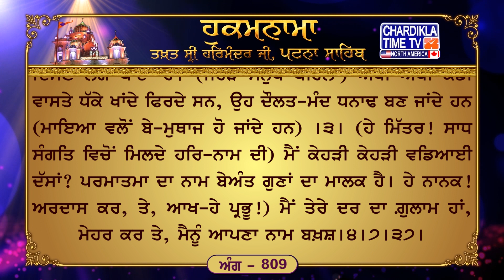Hukamnama Patna Sahib || Takhat Sri Harmandir ji Patna Sahib Chardikla Time TV North America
9, Mar 2024
ਅੰਗ :- 809

ਪਿੰਗੁਲ ਪਰਬਤ ਪਾਰਿ ਪਰੇ ਖਲ ਚਤੁਰ ਬਕੀਤਾ ॥ ਅੰਧੁਲੇ ਤ੍ਰਿਭਵਣ ਸੂਝਿਆ ਗੁਰ ਭੇਟਿ ਪੁਨੀਤਾ ॥੧॥ ਮਹਿਮਾ ਸਾਧੂ ਸੰਗ ਕੀ ਸੁਨਹੁ ਮੇਰੇ ਮੀਤਾ ॥ ਮੈਲੁ ਖੋਈ ਕੋਟਿ ਅਘ ਹਰੇ ਨਿਰਮਲ ਭਏ ਚੀਤਾ ॥੧॥ ਰਹਾਉ ॥ ਐਸੀ ਭਗਤਿ ਗੋਵਿੰਦ ਕੀ ਕੀਟਿ ਹਸਤੀ ਜੀਤਾ ॥ ਜੋ ਜੋ ਕੀਨੋ ਆਪਨੋ ਤਿਸੁ ਅਭੈ ਦਾਨੁ ਦੀਤਾ ॥੨॥ ਸਿੰਘੁ ਬਿਲਾਈ ਹੋਇ ਗਇਓ ਤ੍ਰਿਣੁ ਮੇਰੁ ਦਿਖੀਤਾ ॥ ਸ੍ਰਮੁ ਕਰਤੇ ਦਮ ਆਢ ਕਉ ਤੇ ਗਨੀ ਧਨੀਤਾ ॥੩॥ ਕਵਨ ਵਡਾਈ ਕਹਿ ਸਕਉ ਬੇਅੰਤ ਗੁਨੀਤਾ ॥ ਕਰਿ ਕਿਰਪਾ ਮੋਹਿ ਨਾਮੁ ਦੇਹੁ ਨਾਨਕ ਦਰ ਸਰੀਤਾ ॥੪॥੭॥੩੭॥

ਅਰਥ: ਹੇ ਮੇਰੇ ਮਿੱਤਰ! ਗੁਰੂ ਦੀ ਸੰਗਤਿ ਦੀ ਵਡਿਆਈ (ਧਿਆਨ ਨਾਲ) ਸੁਣ। (ਜੇਹੜਾ ਭੀ ਮਨੁੱਖ ਨਿੱਤ ਗੁਰੂ ਦੀ ਸੰਗਤਿ ਵਿਚ ਬੈਠਦਾ ਹੈ, ਉਸ ਦਾ) ਮਨ ਪਵਿੱਤਰ ਹੋ ਜਾਂਦਾ ਹੈ, (ਉਸ ਦੇ ਅੰਦਰੋਂ ਵਿਕਾਰਾਂ ਦੀ) ਮੈਲ ਦੂਰ ਹੋ ਜਾਂਦੀ ਹੈ, ਉਸ ਦੇ ਕ੍ਰੋੜਾਂ ਪਾਪ ਨਾਸ ਹੋ ਜਾਂਦੇ ਹਨ।੧।ਰਹਾਉ। ਹੇ ਮਿੱਤਰ! ਗੁਰੂ ਨੂੰ ਮਿਲ ਕੇ (ਮਨੁੱਖ) ਪਵਿੱਤਰ ਜੀਵਨ ਵਾਲੇ ਹੋ ਜਾਂਦੇ ਹਨ, (ਮਾਨੋ,) ਲੂਲ੍ਹੇ ਮਨੁੱਖ ਪਹਾੜਾਂ ਤੋਂ ਪਾਰ ਲੰਘ ਜਾਂਦੇ ਹਨ, ਮਹਾ ਮੂਰਖ ਮਨੁੱਖ ਸਿਆਣੇ ਵਖਿਆਨ-ਕਰਤਾ ਬਣ ਜਾਂਦੇ ਹਨ, ਅੰਨ੍ਹੇ ਨੂੰ ਤਿੰਨਾ ਭਵਨਾਂ ਦੀ ਸੋਝੀ ਪੈ ਜਾਂਦੀ ਹੈ।੧। (ਹੇ ਮਿੱਤਰ! ਸਾਧ ਸੰਗਤਿ ਵਿਚ ਆ ਕੇ ਕੀਤੀ ਹੋਈ) ਪਰਮਾਤਮਾ ਦੀ ਭਗਤੀ ਅਚਰਜ (ਤਾਕਤ ਰੱਖਦੀ ਹੈ, ਇਸ ਦੀ ਬਰਕਤਿ ਨਾਲ) ਕੀੜੀ (ਨਿਮ੍ਰਤਾ) ਨੇ ਹਾਥੀ (ਅਹੰਕਾਰ) ਨੂੰ ਜਿੱਤ ਲਿਆ ਹੈ। (ਭਗਤੀ ਉਤੇ ਪ੍ਰਸੰਨ ਹੋ ਕੇ) ਜਿਸ ਜਿਸ ਮਨੁੱਖ ਨੂੰ (ਪਰਮਾਤਮਾ ਨੇ) ਆਪਣਾ ਬਣਾ ਲਿਆ, ਉਸ ਨੂੰ ਪਰਮਾਤਮਾ ਨੇ ਨਿਰਭੈਤਾ ਦੀ ਦਾਤਿ ਦੇ ਦਿੱਤੀ।੨। (ਹੇ ਮਿੱਤਰ! ਗੁਰੂ ਦੀ ਸੰਗਤਿ ਦੀ ਬਰਕਤਿ ਨਾਲ) ਸ਼ੇਰ (ਅਹੰਕਾਰ) ਬਿੱਲੀ (ਨਿਮ੍ਰਤਾ) ਬਣ ਜਾਂਦਾ ਹੈ, ਤੀਲਾ (ਗ਼ਰੀਬੀ ਸੁਭਾਉ) ਸੁਮੇਰ ਪਰਬਤ (ਬੜੀ ਵੱਡੀ ਤਾਕਤ) ਦਿੱਸਣ ਲੱਗ ਪੈਂਦਾ ਹੈ। (ਜੇਹੜੇ ਮਨੁੱਖ ਪਹਿਲਾਂ) ਅੱਧੀ ਅੱਧੀ ਕੌਡੀ ਵਾਸਤੇ ਧੱਕੇ ਖਾਂਦੇ ਫਿਰਦੇ ਸਨ, ਉਹ ਦੌਲਤ-ਮੰਦ ਧਨਾਢ ਬਣ ਜਾਂਦੇ ਹਨ (ਮਾਇਆ ਵਲੋਂ ਬੇ-ਮੁਥਾਜ ਹੋ ਜਾਂਦੇ ਹਨ) ।੩। (ਹੇ ਮਿੱਤਰ! ਸਾਧ ਸੰਗਤਿ ਵਿਚੋਂ ਮਿਲਦੇ ਹਰਿ-ਨਾਮ ਦੀ) ਮੈਂ ਕੇਹੜੀ ਕੇਹੜੀ ਵਡਿਆਈ ਦੱਸਾਂ? ਪਰਮਾਤਮਾ ਦਾ ਨਾਮ ਬੇਅੰਤ ਗੁਣਾਂ ਦਾ ਮਾਲਕ ਹੈ। ਹੇ ਨਾਨਕ! ਅਰਦਾਸ ਕਰ, ਤੇ, ਆਖ-ਹੇ ਪ੍ਰਭੂ!) ਮੈਂ ਤੇਰੇ ਦਰ ਦਾ ਗ਼ੁਲਾਮ ਹਾਂ, ਮੇਹਰ ਕਰ ਤੇ, ਮੈਨੂੰ ਆਪਣਾ ਨਾਮ ਬਖ਼ਸ਼।੪।੭।੩੭।

Hukamnama Sahib
Latest Hukamnana
Daily Hukamnama